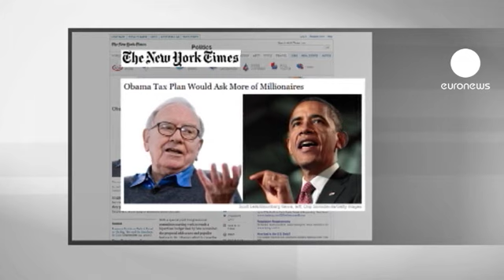Barack Obama a présenté son plan de réduction du...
Le président américain Barack Obama a affirmé lundi que les américains les plus riches et les entreprises devaient acquitter leur "juste part d'impôts" en présentant depuis la Maison Blanche un plan de réduction du déficit budgétaire de 3.000 milliards de dollars sur 10 ans. Ce montant serait composé d'économies et de nouvelles recettes fiscales.